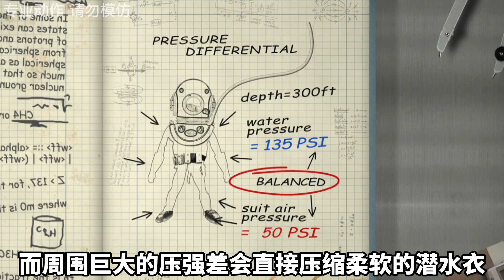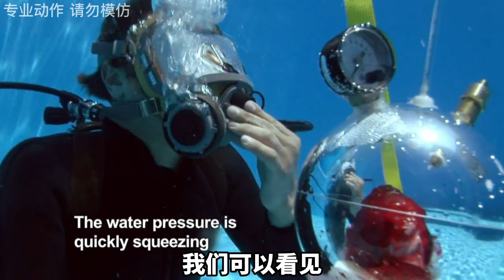水压有多可怕，150米深的水里，能把人身体直接挤进潜水服头盔!